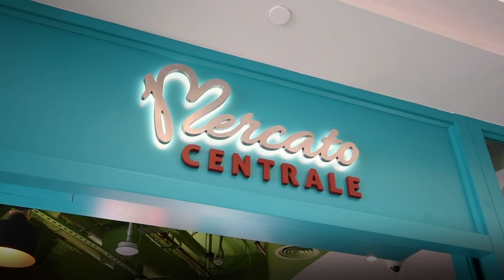Mercato Centrale is now open at BurJuman!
Looking for regional Italian delicacies in the heart of Old Dubai? Head to the newly opened @mercatoae at @itsburjuman to experience timeless classics cooked with love by 100% Italian Chefs.
Timings: 7.30 am - 12 am